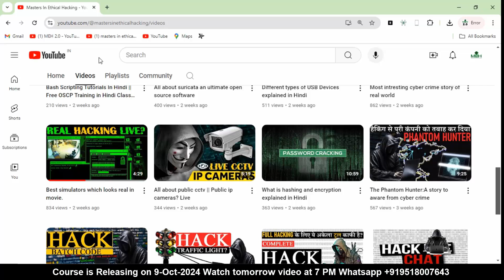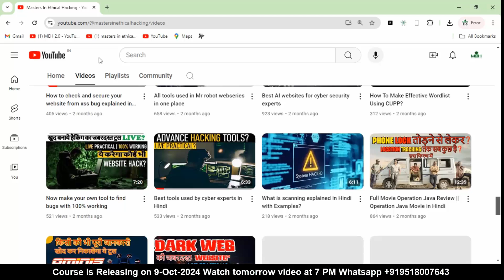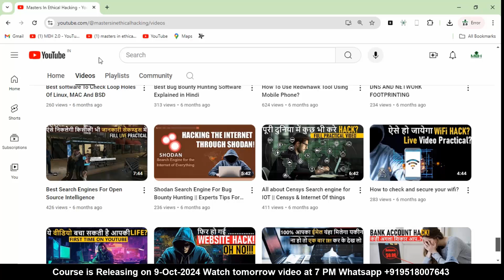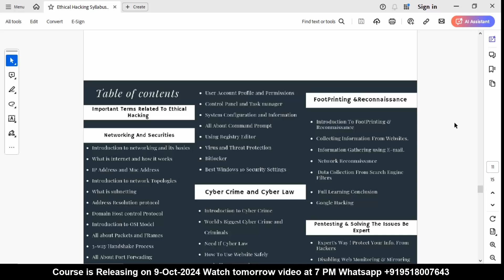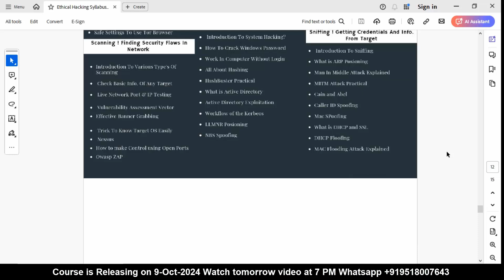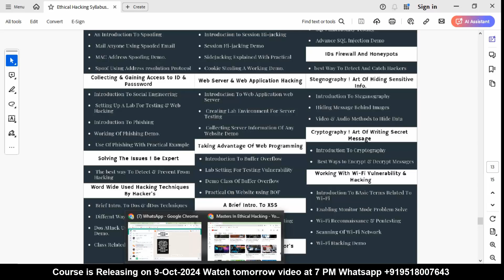All About upcoming cyber security course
In this video we will discuss about cyber security course syllabus in hindi step by step.